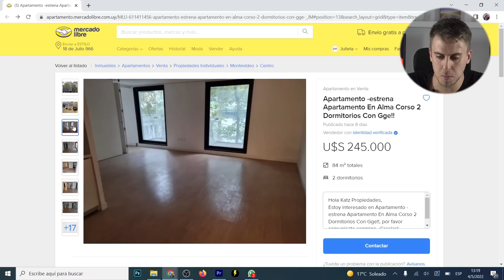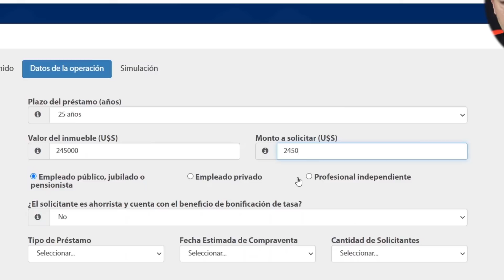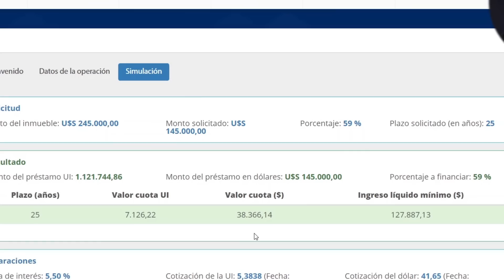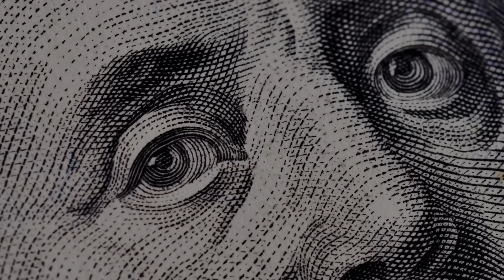Porque comprar una casa es un GRAN error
Las inscripciones al curso Importador Pro están cerradas en este momento, pero no te preocupes... Llena el formulario y únete a nuestra lista de espera, serás el primero en enterarte si volvemos a abrir las inscripciones antes de lo previsto.
Soy Woker, y desde 2017 he estado en el mundo de las importaciones. Con cuatro marcas bajo mi dirección, dos de ellas ya han superado la cifra de $500,000 USD en ingresos anuales. Desde el 2021 tengo una academia online donde ayudo a otros emprendedores a mejorar su productividad y escalar sus negocios de importaciones.

En este canal, comparto mi viaje, estrategias de e-commerce, consejos y todo lo que necesitas saber para hacer crecer tu propio negocio online. Si quieres aprender más sobre el mundo del ecommerce y emprendimiento en general, estás en el lugar correcto.